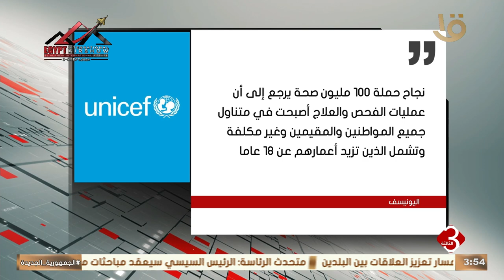نشرة الثالثة | إشادات دولية بالتغطية الصحية في مصر